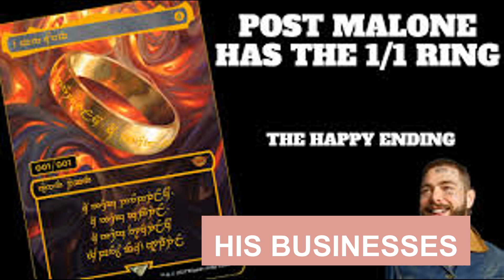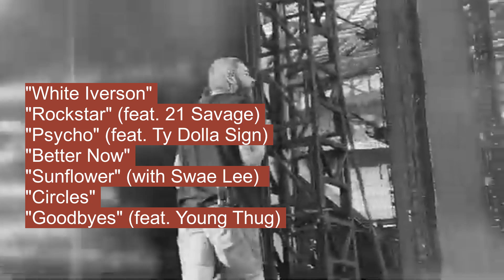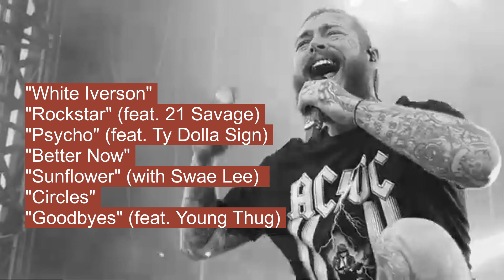POST MALONE - HIS MUSIC TO SUPERBOWL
He gained widespread fame with his debut single "White Iverson" in 2015, which was followed by his debut album "Stoney" in 2016. His music often explores themes of heartbreak, partying, and self-reflection, resonating with a wide audience.

every person has it's unique taste in music. Let's share our tastebuds everyone!